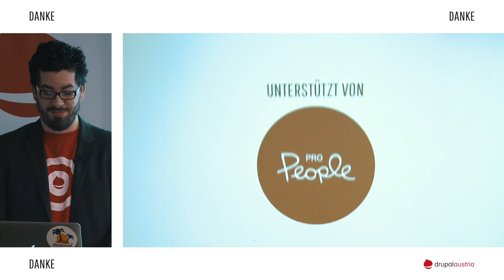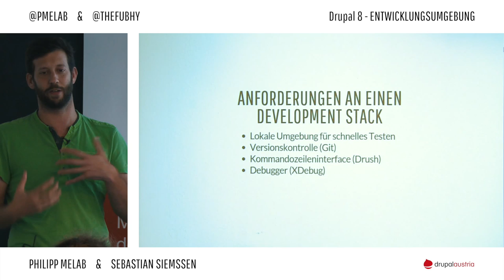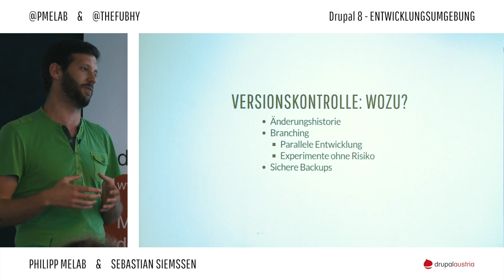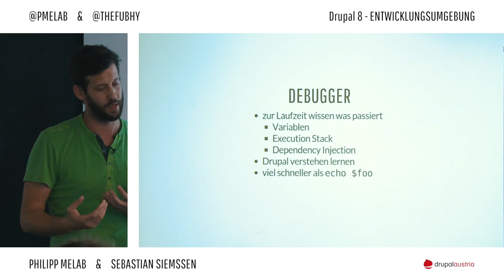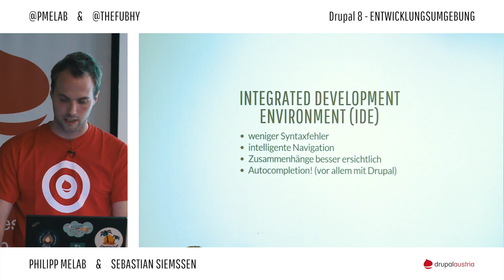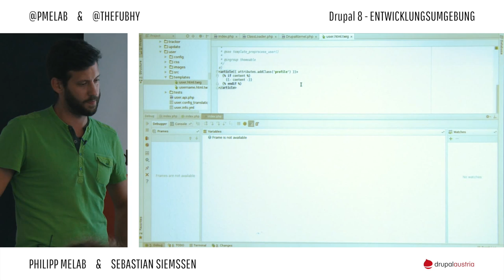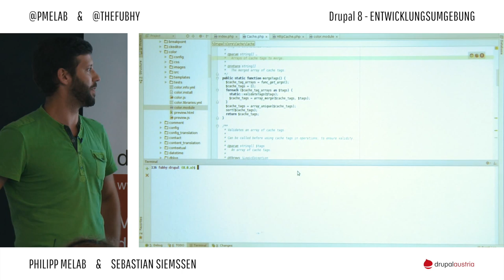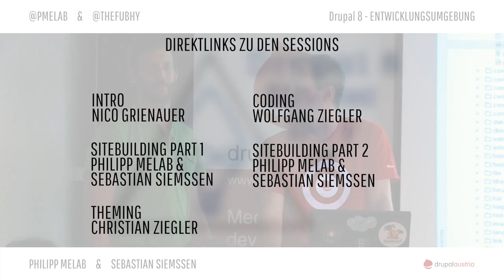Drupal 8 - ENTWICKLUNGSUMGEBUNG - MELAB & SIEMSSEN